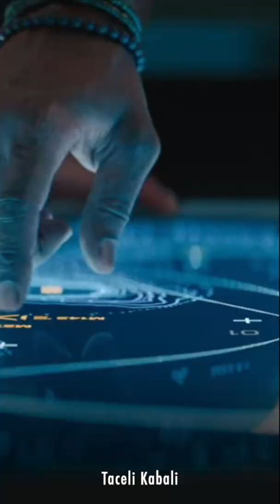Get to Know “Titanosaurus, Mosasaurus & Quetzalcoatlus Dinosaur DNA” in Less than 3 Minutes.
Get to Know "Dinosaur DNA from the Land Titanosaurus, Sea Mosasaurus, and Air Quetzalcoatlus May Hold the Secret to a Heart Disease Cure” in Less than 3 Minutes | Jurassic World Rebirth (2025).

Regarding **REACTIONS**: Taceli Kabali doesn't take any ownership of the music, images, video, title etc displayed in this video. The OWNERSHIP belongs to the respected owner(s).